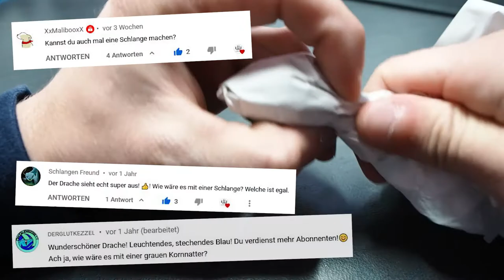3d Stift Schlange malen | CapCobi [Snake 3D Pen]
Hi Leute,

ich war lange weg. Nun bin ich wieder da! :D

In dem heutigen Video male ich eine Schlange mit dem 3D Stift.
3 Zuschauer haben sich das gewünscht :)

In dem Video sind viele Tipps und Tricks die ihr auch anwenden könnt. :)

Mein 3D Stift Equipment:

3D Stift:

Filament 1,75mm:

Verschiedene Farben im Bundle:

Mein Dreh Eqiupment:
Kamera:
Olympus M1 Mark III